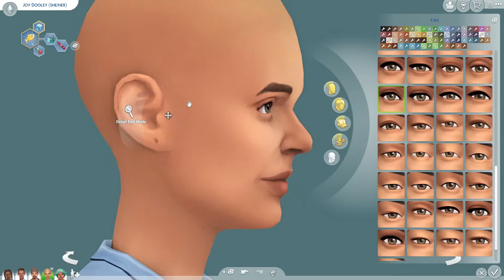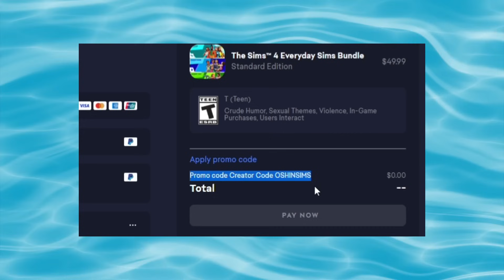My beloved sims get an aging makeover (it's giving that 90s nostalgia)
One thing about me, that you must know, if nothing else - I love my Sims. I love families. Big families. Creating memories. Comfort gameplay always involves a cozy family to play with for hours. I want to see if I can create that same gameplay with limited packs.

Packs I'm Using:
The Sims 4 Growing Together
The Sims 4 Seasons
The Sims 4 High School Years
The Sims 4 Parenthood
The Sims 4 Outdoor Retreat
The Sims 4 Kids Room
The Sims 4 Toddler Stuff